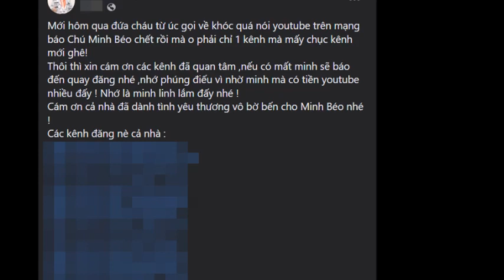Minh Béo qu.a đờ.i vì đột quỵ, Hoài Linh, Quyền Linh cùng dàn sao đau xót tiễn đưa Thực hư ra sao